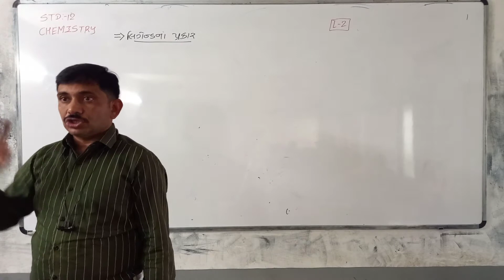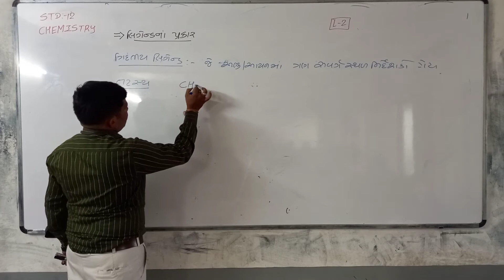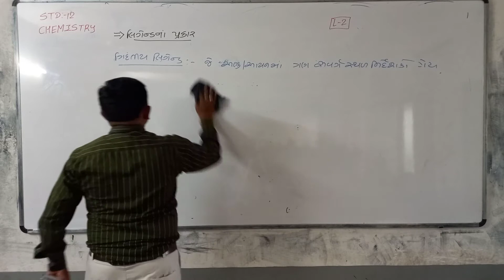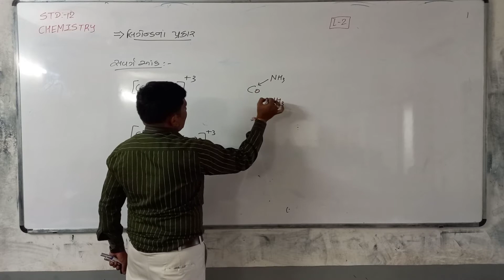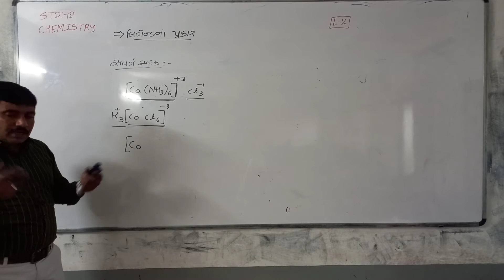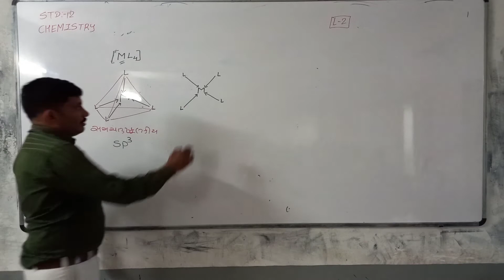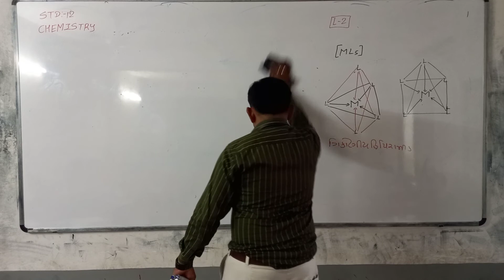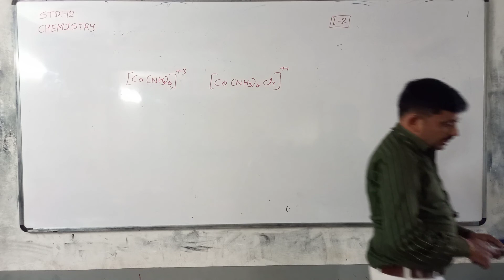|| 12 SCIENCE || CHEMISTRY || NEET/JEE || GUJRAT BOARD || PART - 1 ||